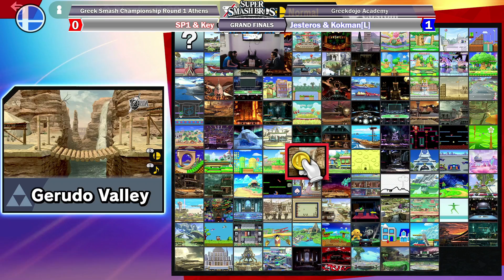GSL20R1A - GF - SP1 & Key (Hero & Palutena) vs Jesteros & Kokman (Greninja & Ness) - Smash Ultimate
Greek Smash League 2020 Round 1 Athens
Super Smash Bros. Ultimate
2019/11/16

Greekdojo Academy
Dimitsanas 46-48 Ampelokipi